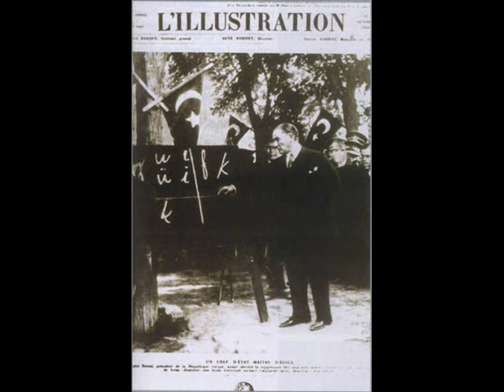Learning Turkish (Türkçe Öğreniyorum) 3 by TRT Radio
Thus far the link to this episode of Türkçe Öğreniyorum is still up
But I'm uploading it here just in case because you never know when it might disappear.

Türkçe Öğreniyorum is a great program for people learning Turkish, all in Turkish and very slow, very easy. This one is about asking yes / no questions in Turkish. I have transcribed the whole thing here:

Also, here are the rest of the episodes if you want to hear them too: